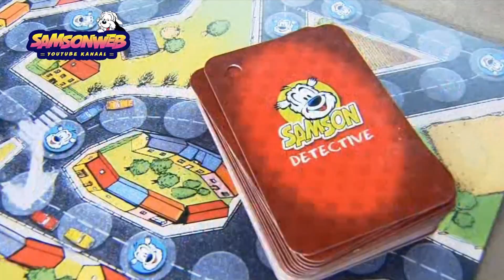Samson & Gert - Detective Spel (Reclamespot)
SamsonWeb, dé fansite van Samson & Gert!

🐾  Alle rechten van deze beelden gaan naar Studio 100.
🐾  Volg SamsonWeb op Instagram en Facebook!